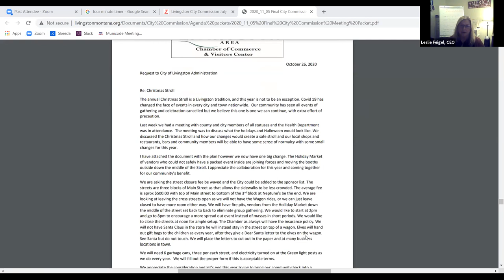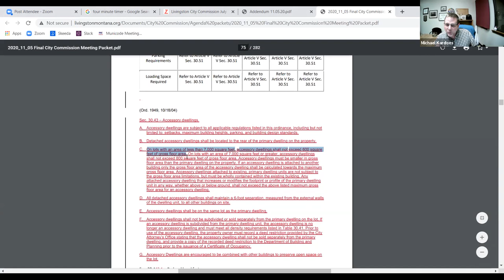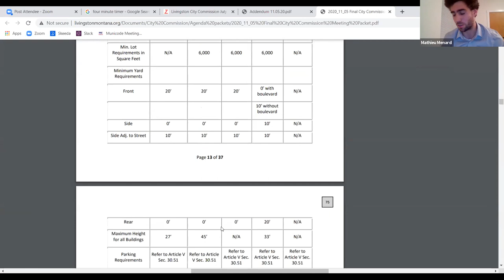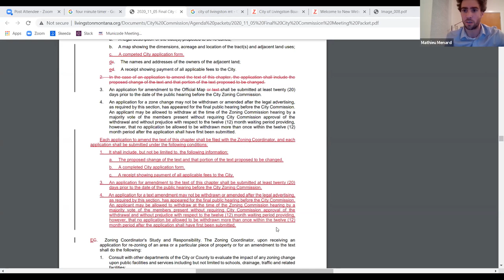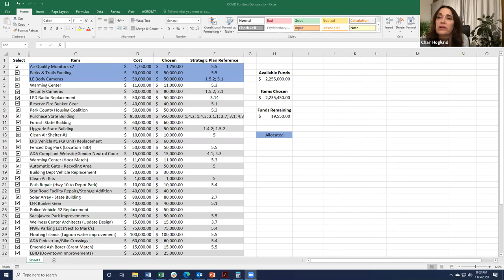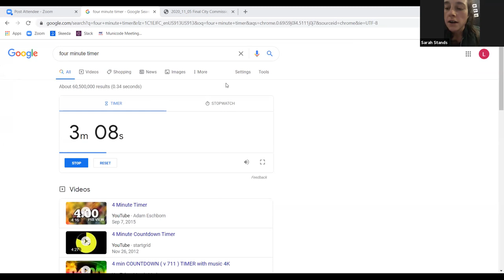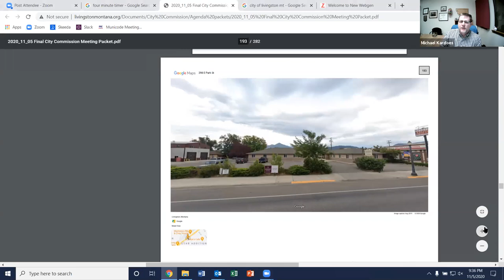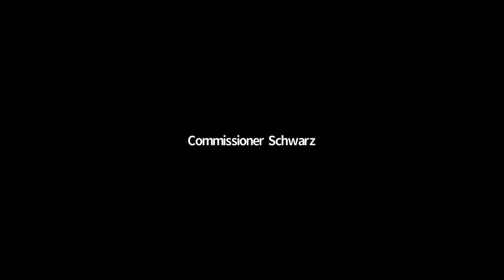2020_11_05 City Commission Meeting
On the agenda:
Public Comment: (00:06:52)
Consent Items:  (00:08:01)
Action Item A. (00:04:19) Was moved to the beginning of the meeting, so Chamber didn't have to wait for the whole meeting. Discuss/Approve/Deny: Livingston Chamber of Commerce fee waiver request, for 2020 Downtown Christmas Stroll.

Public Hearings: (00:31:53)
A. Ord. No. 2094: Amending the Official Zoning Map as it pertains to a small triangular-shaped piece of Chinook and K Street.
B. Ord. No. 2090:  Amending Article VII, Chapter 30 of the Livingston Municipal Code entitled Zoning, as it pertains to accessory dwelling units. (00:41:20)
C. Ord. No. 2091:  Amending Article VII, Chapter 30 of the Livingston Municipal Code entitled Zoning, as it pertains to assisted living facilities. (01:33:40)

Ordinances: (01:35:10)
A. Ord. No. 2092: An Ordinance amending Article VII, Chapter 30 of the Livingston Municipal Code Entitled Zoning, as it pertains to Zoning Commission Text Amendments. (01:35:10)
B. Ord. No. 2093: An Ordinance amending Article VII, Chapter 30 of the Livingston Municipal Code Entitled Zoning, as it pertains to map amendments and text amendments. (01:50:08)

Resolutions: (01:57:31)
A. Resolution No. 4928: Intent to change the name of Northtown Road within the Northtown Subdivision to Sweetgrass Lane.

A motion was made to move Resolution No. 4929 to end after discussion of Action Item B (02:01:08)

Action Item B. Discuss/Approve/Deny: CARES Act Revenue Funding Options (02:01:52)

Resolution No. 4929: A Resolution authorizing the City Manager to sign a buy-sell agreement with David Amsk to purchase his building at 220 E. Park St. (03:12:06)

City Manager Comments: (04:08:02)
City Commission Comments: (04:09:19)
Adjournment (04:18:11)